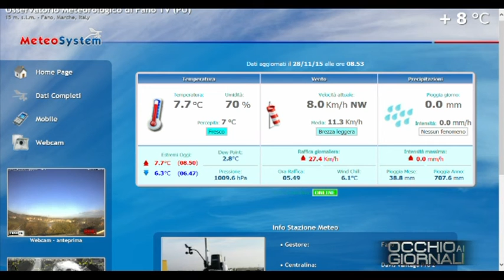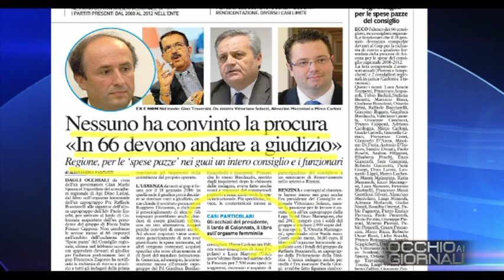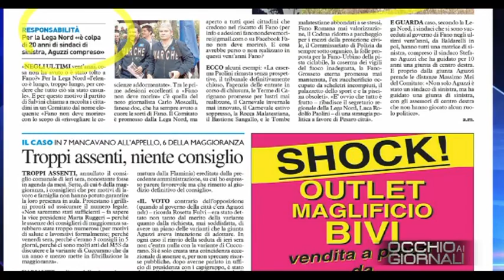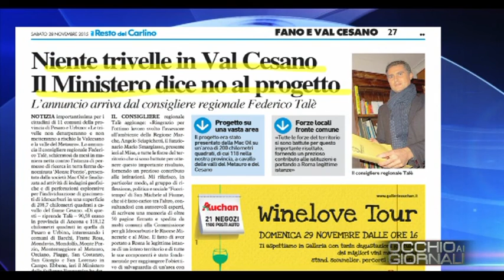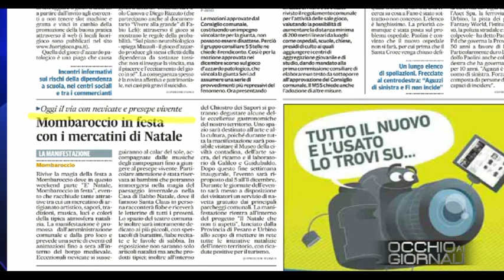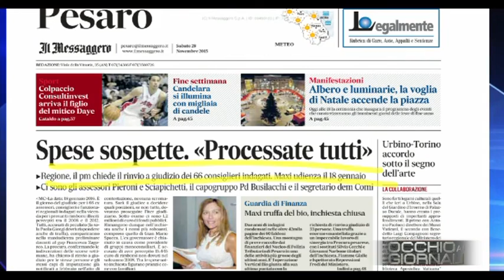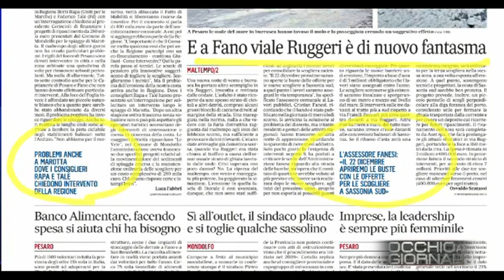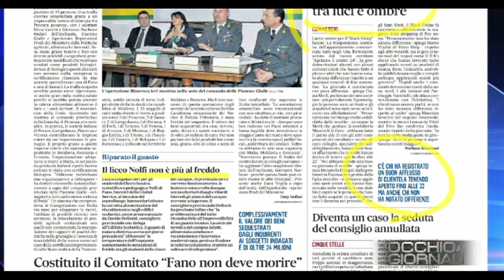Occhio ai GIORNALI 28/11/2015